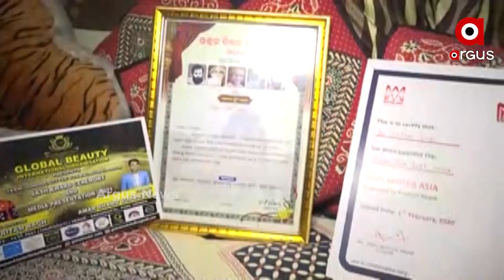ପେସାରେ ଜଣେ ଡାକ୍ତର ନିଶା କିନ୍ତୁ ମଡେଲିଂ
ପେସାରେ ଜଣେ ଡାକ୍ତର ହେଲେ ନିଶା ତାଙ୍କର ମଡେଲିଂ । ମଡେଲିଂ କରି ସୁବର୍ଣ୍ଣପୁର ଜିଲ୍ଲାର ନାମକୁ ବିଶ୍ୱଦରବାର ପହଂଚାଇଛନ୍ତି ଯୁବକ । ଆମେ କହୁଛୁ ସୁବର୍ଣ୍ଣପୁର ଜିଲ୍ଲାର ଯୁବକ ଡାକ୍ତର ପ୍ରିତମ ବାଗଙ୍କ କଥା ।